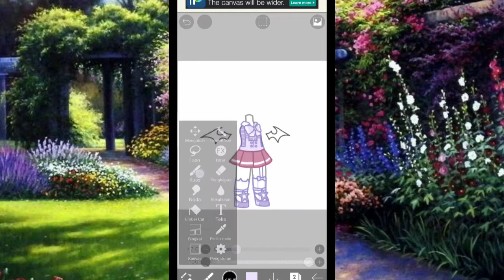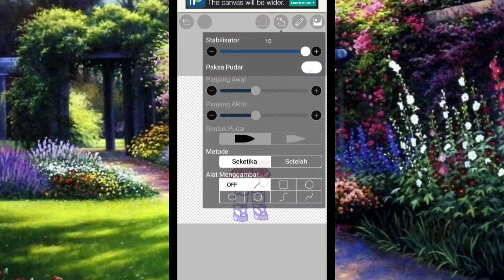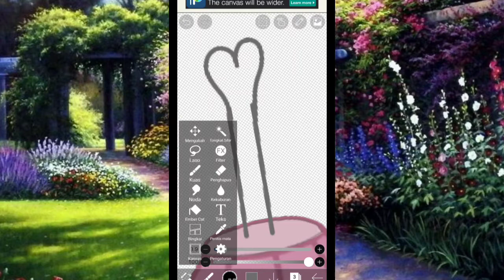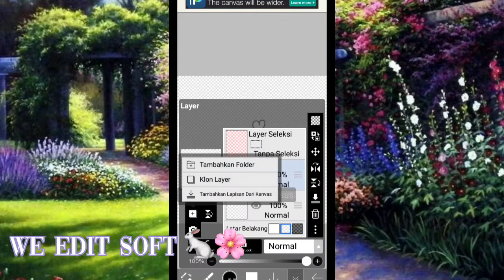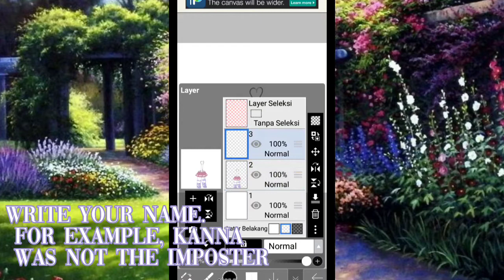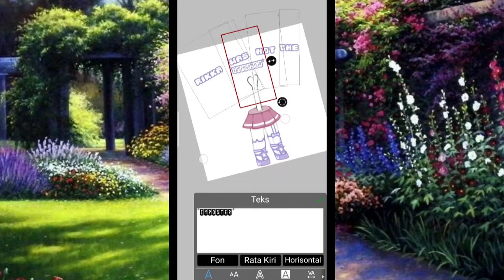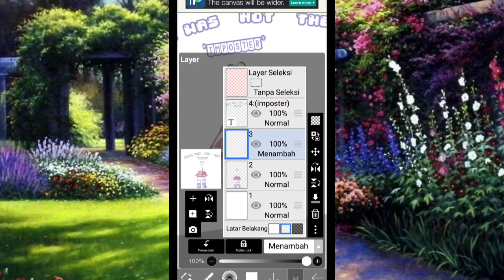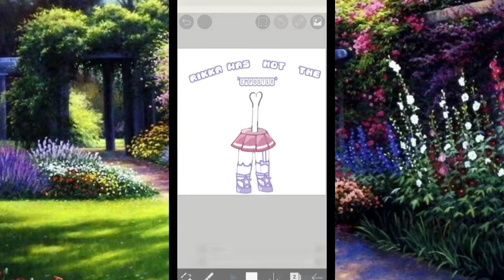❀♡ °How I make edit died among us°♡❀Gacha Club°♡❀ By:Rikku°♡❀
Konnichiwa minna!🐇🌸💕
Sorry if there was a mistake🐇🌸💕
Sorry bad English🐇🌸💕
Apk🐇🌸💕
-Ibis paint X🐇🌸💕
-Gacha Club🐇🌸💕
-Powerdirector🐇🌸💕